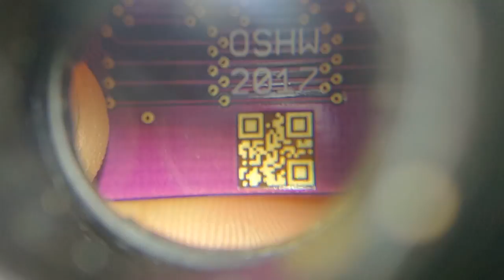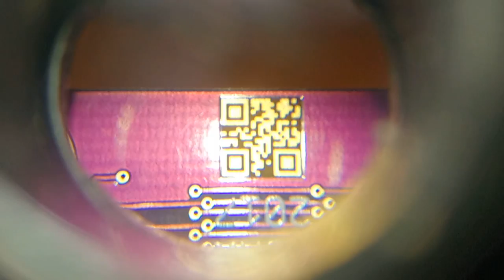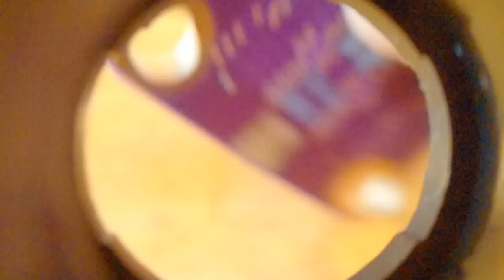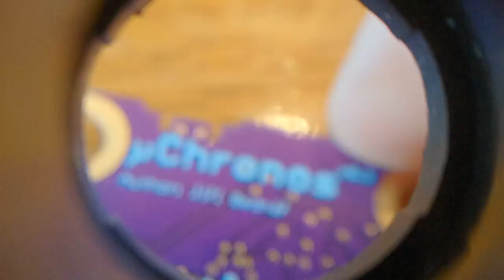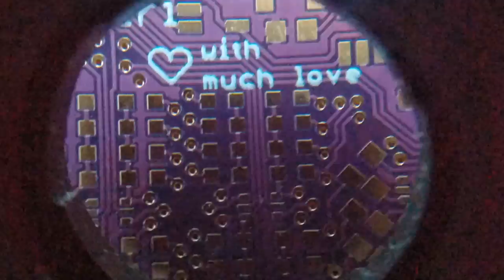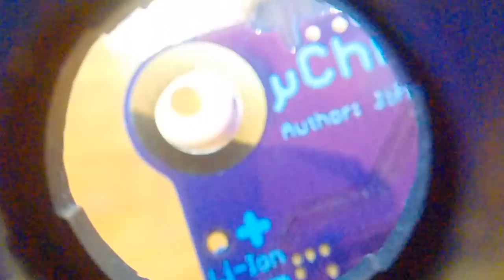[PCBWay] unboxing and review - The Good and The Bad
Review of the boards I ordered from PCBWay.
The first part is my first impression of a randomly picked board (which proved to be rather lucky, as I show in the second part).
The second part shows closeups of the not-so-lucky boards.